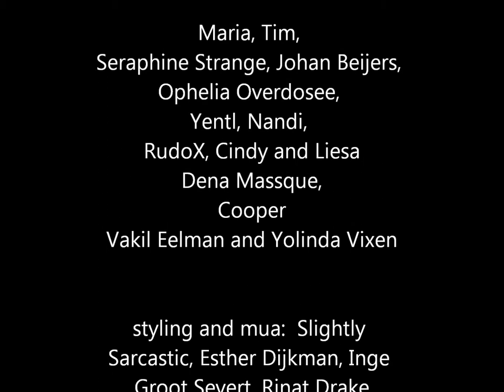Art Photography part II by Peter Kemp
Art Photography by Peter Kemp freelance photographer